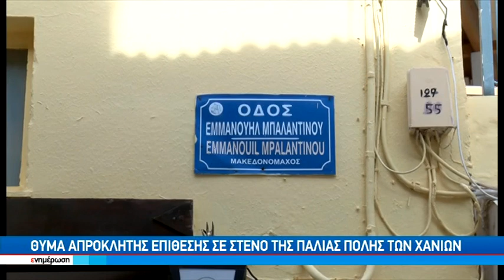Θύμα απρόκλητης επίθεσης στην παλιά πόλη